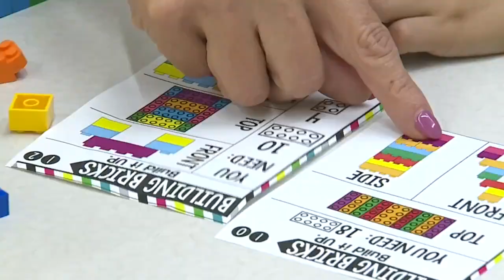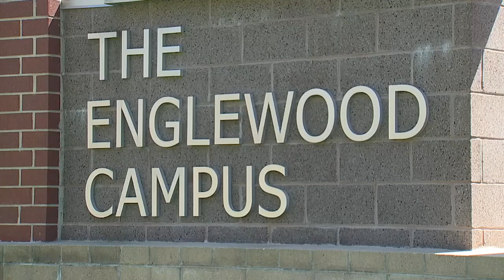Englewood schools link STEAM to career pathways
The Englewood School District has integrated its STEAM (Science, Technology, Engineering, Arts &amp; Math) program with the career and technical education programs at the high school level.